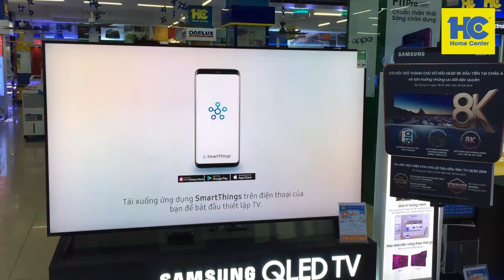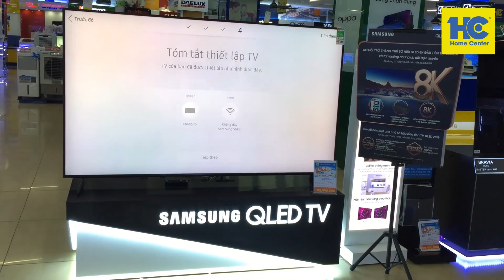Unbox Tivi Samsung QLED 8K QA75Q900RBK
Kích thước có sẵn
65 inch: QA65Q900RBK
75 inch: QA75Q900RBK
82 Inch: QA82Q900RBK
Độ Phân Giải 8K
Công Nghệ Quantum HDR 4000 nits
Bộ Xử Lý Quantum 8K Mạnh Mẽ
Nâng Cấp AI 8K
Xem thêm